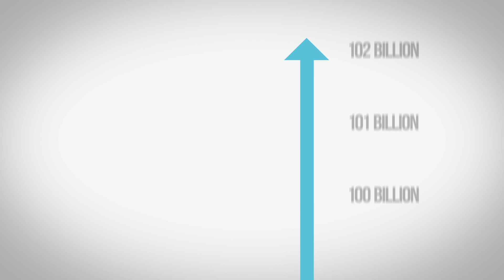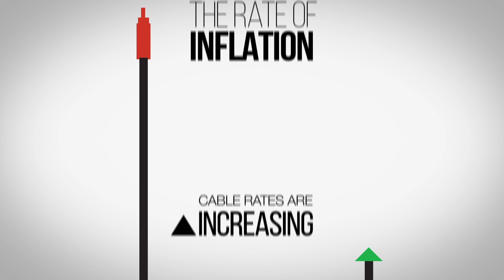Someone's Not Being Honest...